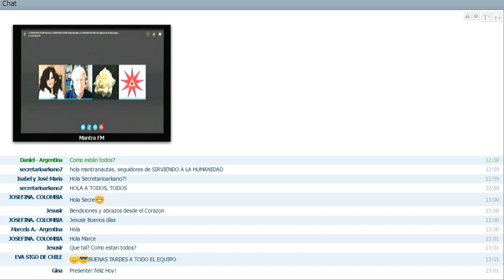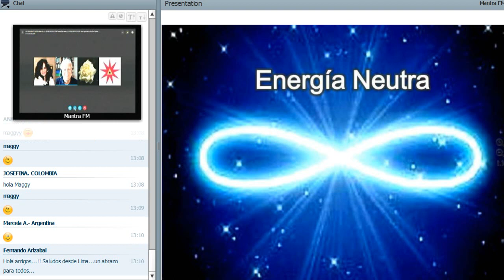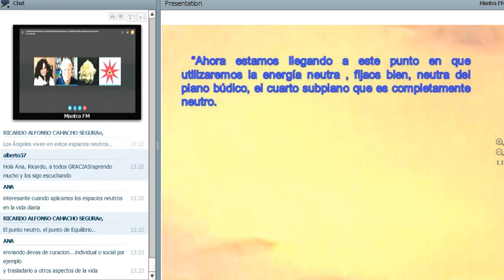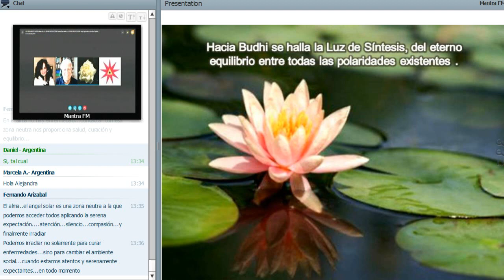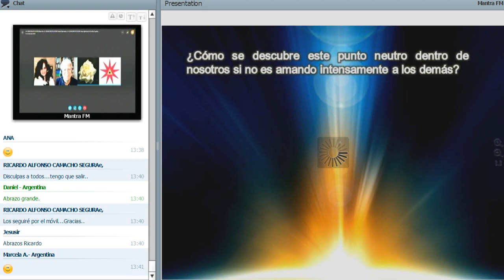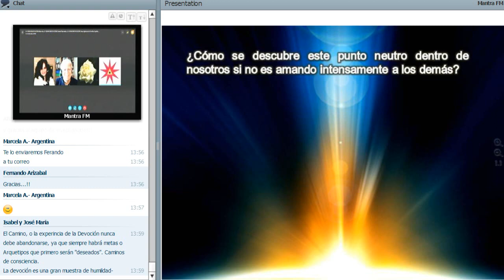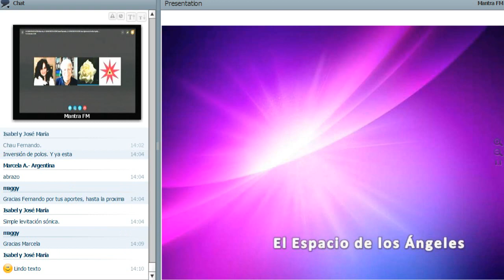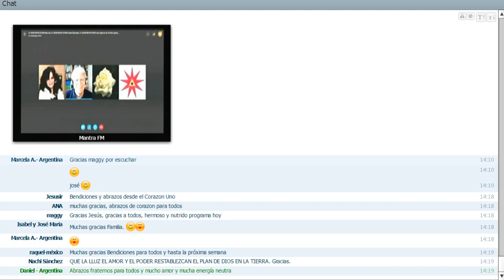365. La Energía Neutra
Qué es la Energía Neutra?